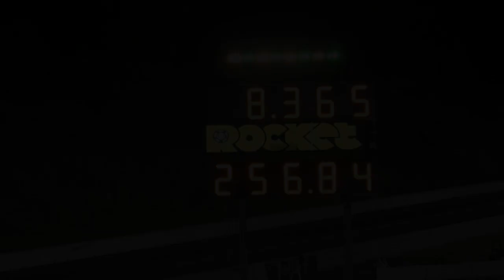EVERY TRADE ALL HOURS PLUMBING 8 SEC SR20 POWERED RX3 SYDNEY DRAGWAY 13.2.2015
EVERY TRADE ALL HOURS PLUMBING 8 SEC SR20 POWERED RX3 SYDNEY DRAGWAY 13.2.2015. MORE VIDEOS TO COME